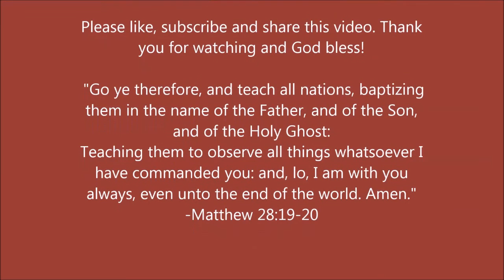Trespass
"And if he trespass against thee seven times in a day, and seven times in a day turn again to thee, saying, I repent; thou shalt forgive him." - Luke 17:4

PHYSICAL ADDRESS
805 Natcor Drive